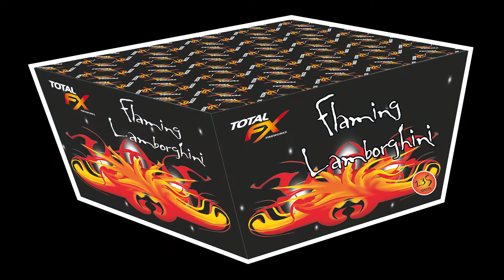Total FX - Flaming Lamborghini - FXB046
This Z-firing fan cake sweeps from side to side whilst firing 135 shots of purple tails to silver blink, red coconuts, green stars with crackling, titanium silver chrysanthemums with crackling tails, silver spinners, blue stars and gold glitter and a double volley finale of gold brocades. Brilliant cake from Total FX.

POWDER WEIGHT - 990g